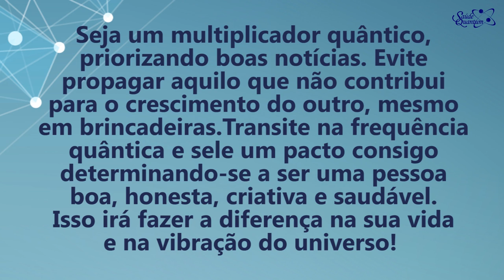Coaching Quântico 266: Saiba Como Mudar Sua Vibração Quântica | Wallace Liimaa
✭✭✭✭✭ Saiba Como Mudar Sua Vibração Quântica. Nesse vídeo abordo a importância de manter a qualidade da nossa vibração predominante e ser uma pessoa positiva, amorosa e otimista. Assista o vídeo e comprove